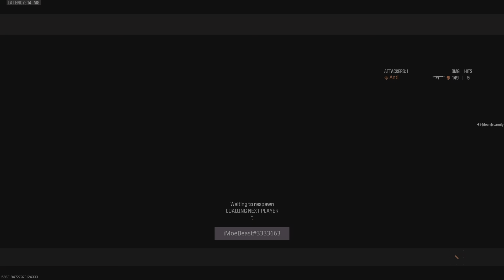MW3 Ranked Play VS Same Opponent ( Series Of 3 )